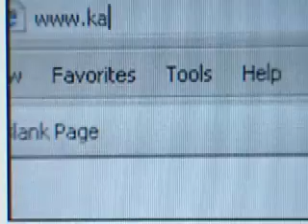Katahomo - Servizio distribuito dall'Associated Press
Servizio distribuito dall'Associated Press. Girato a Roma il 5 Ottobre 2007